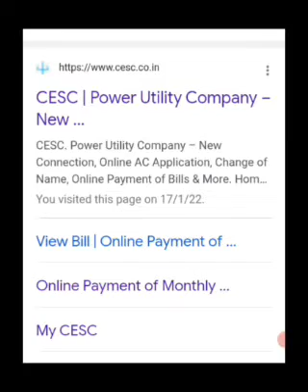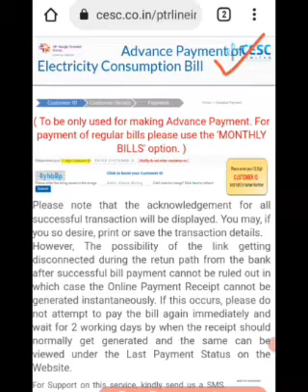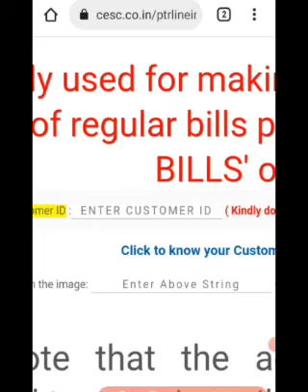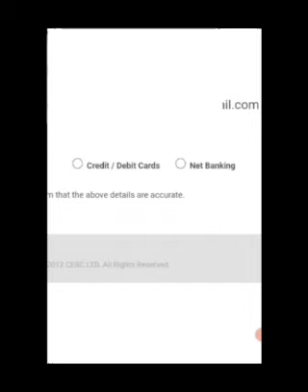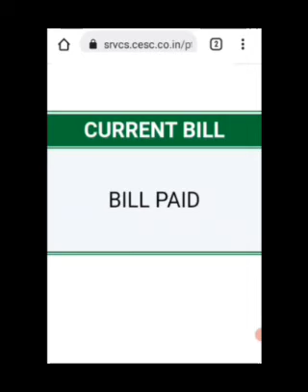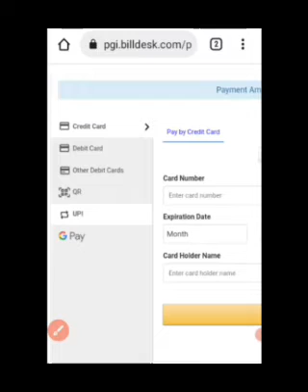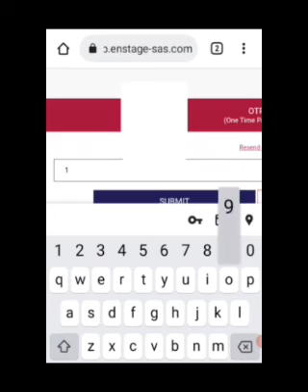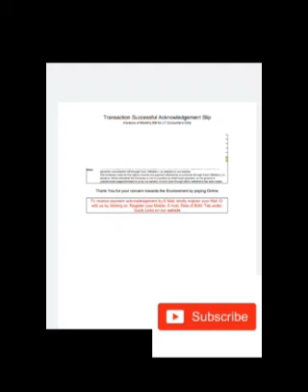How to pay electricity consumption bill in advance and what are its benefits ?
How to pay electricity consumption bill in advance and what are its benefits ? cesc_advance_payment cesc advance payment